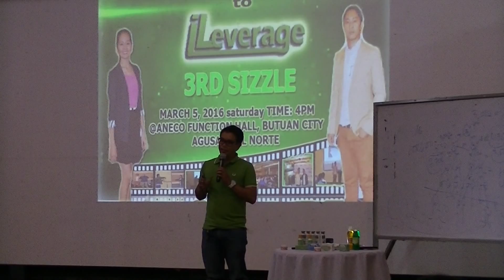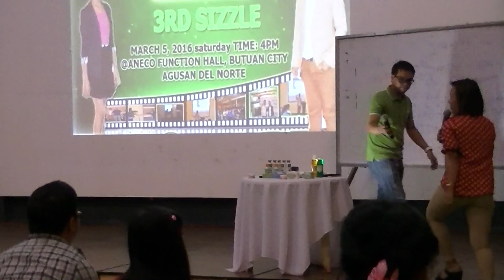iLeverage Testimonial - Ron Atup & Marlyn Timpuloc, Valencia Team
This video taken during 3rd Sizzles of iLeverage in Butuan City last March 5, 2016 at Aneco Convention Hall, Butuan City, Phils.
Upline Ron Atup & Marlyn Timpuloc  give their testimony.
For details about iLeverage Marketing Plan and Products.